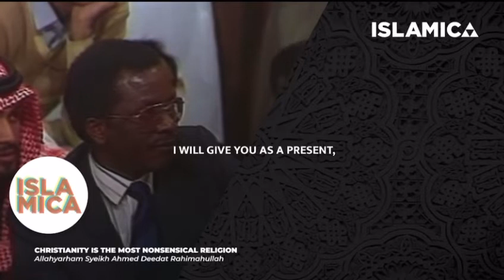Ahmed Deedat - Challenge to Everyone